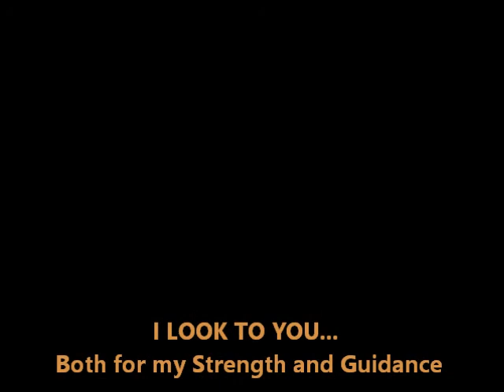My 2 Beautiful Rottweilers Tyson & Kruz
A LiL Tribute to my 2 Gorgeous Boys-Tyson & Kruz...Nothing in this world compares to the LOVE i have for my Rotts.